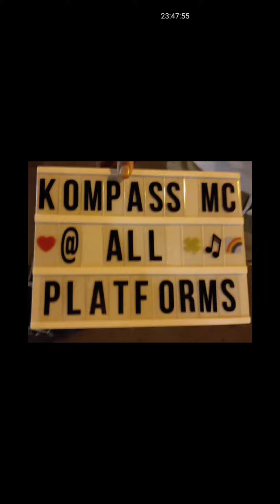Kompass MC spielen Open Air Berlin Warschauer Straße